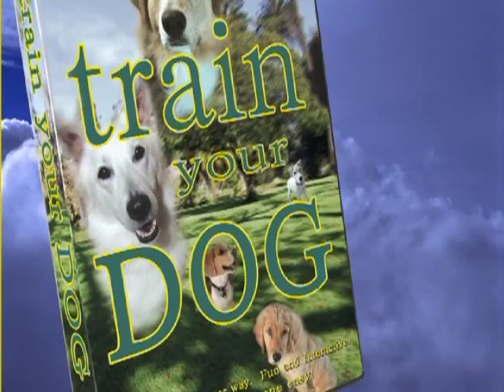Train Your Dog - The Positive Gentle Method - DVD & iPhone App Trailer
The award-winning instructional DVD "Train Your Dog" is now on available on your iPhone and iPod Touch.

Take full advantage of click-and-play iPhone interactivity, just like navigating DVD chapters with your remote control. Click on any training exercise, watch how the pros do it, then practice yourself.

Access over 90 minutes of exercises and valuable tips, featuring 20 different dog breeds. Each exercise module is a 3-4 minute video, streamed to your iPhone from our dedicated servers. The application itself is small in size and can be downloaded quickly.

While  "TrainYourDog" the DVD retails for $19.95, the iPhone app lets you access all of the content of the DVD, for a third of the price of the DVD.

Entirely based on POSITIVE, GENTLE techniques, "Train Your Dog" reveals many of the best-kept secrets for training dog obedience and much more. You never believed in physical punishment and neither do we. Learn how easy it is to have your dog listen to you, rather than obey you out of fear. Let two top Los Angeles trainers guide you step by step, through simple, gentle techniques that produce amazing results. You'll learn the secrets of dog training without ever laying a hand on your dog. Master the magic of clicker training, used for movie animals. Learn how easy it is to shape dog behavior. Discover easy fixes for common behavior problems and much, much more! This app makes dog training easy.

As portable training tool in the palm of your hand, the iPhone app "Train Your Dog" enables  you to access 40 chapters with dog training exercises anywhere at any time.

Your dog will learn all basic and other essential commands. Watch true progression in real time. Now there is a better way to have that special bond you always wanted with your dog. Using our professionally proven training techniques you can have an obedient, enthusiastic and loving best friend who's always happy to please you!

You will save hundreds of dollars in trainer fees.

Or purchase the DVD from The Picture Company